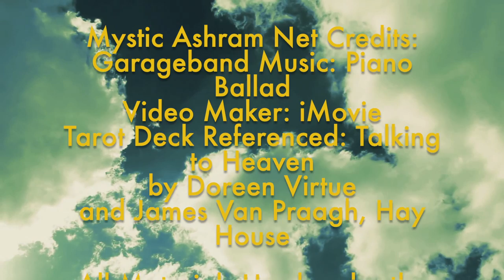Scorpio: Messages From the Great Beyond Oct 2019